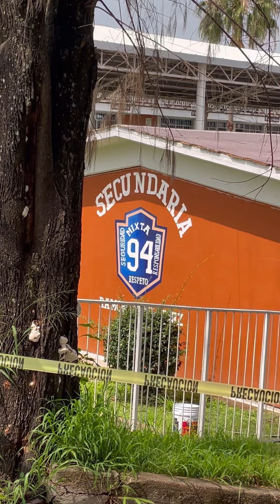Un detenido por lanzar bombas molotov a una finca en la colonia Nueva Santamaría en Tlaquepaque